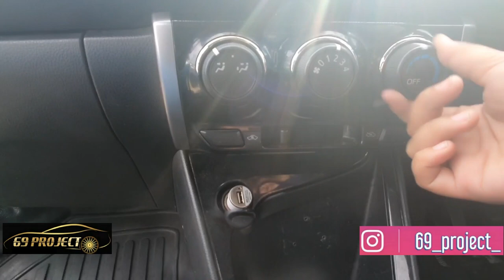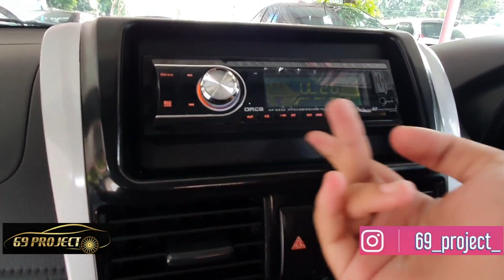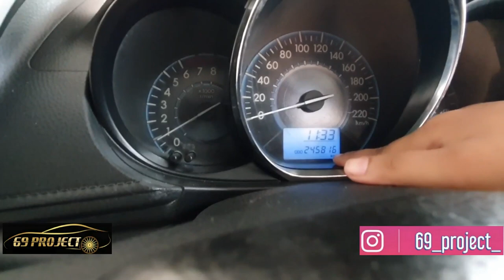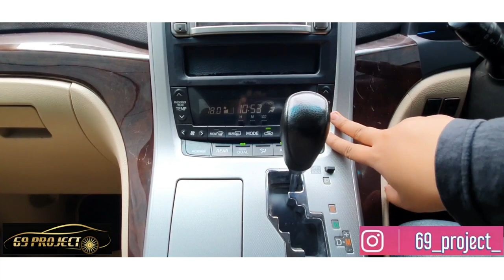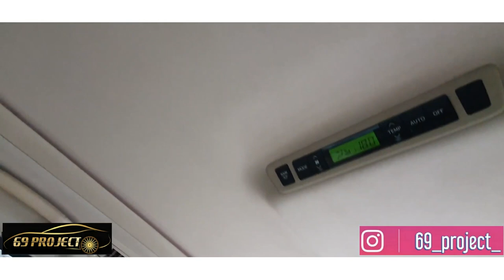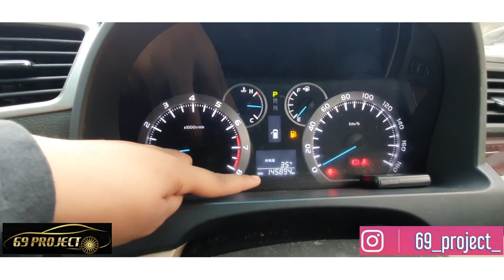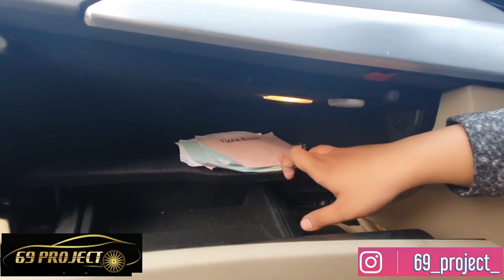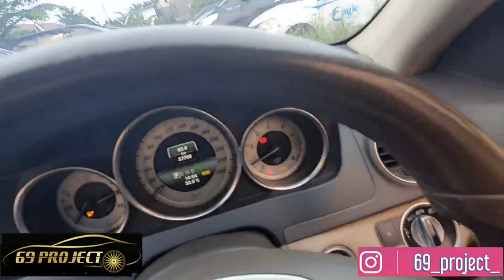Ex taxi/bekas taxi/ex bluebird/ex express/ex Tiara/ex silver